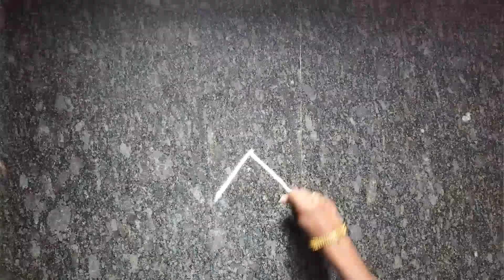Lotus rangoli design with colour 🌺 kolam with colour